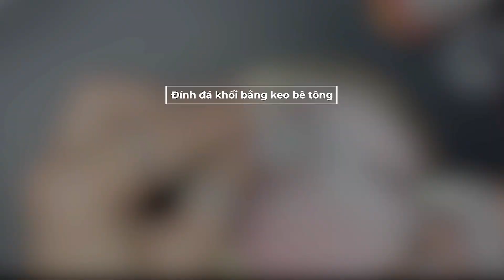Cách đính đá nail chi tiết - Đính đá khối bằng keo bê tông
Nay Nghi Thảo sẽ chia sẻ cách Cách đính đá nail chi tiết - Đính đá khối bằng keo bê tông.
1.Chuẩn bi:
- Cặp keo bê tông
- Que gỗ
2. Thực hiện.
- B1: Phao móng để tăng độ nhám giúp đá bám chắc hơn.
- B2: Xác định các vị trí đính charm và đá
- B3: Dùng chai keo để nhỏ vào móng và đặt đá lên
- B4: Muốn cố định đá luôn trên móng có thể nhỏ khô keo lên keo.
- B5: Sử dụng đá nhỏ để chèn bên cạnh đá khối
- B6:Dùng chai keo để chèn vào các khoảng trống trên đá: Nhỏ trực tiếp lên móng hoặc dùng que gỗ để lấy keo đẩy vào các khe đá.
- B7: Nhỏ khô keo vào toàn bộ các phần keo đã đính
- B8: Sơn top trên bề mặt móng, tránh đá charm.

Kết nối với Nghi Thảo - Giảng viên dạy nail :

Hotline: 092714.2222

Xem thêm các video liên quan :
▶️3 cách đính đá nail thợ nail cần biết - Nguyên liệu đính đá nail ưu và nhược điểm

▶️Không dùng bột clear làm sao để đính đá khối nail - Đính đá khối nail không cần bột clear